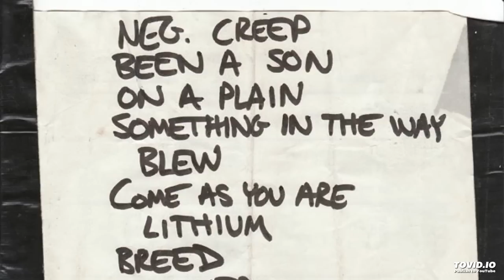Nirvana - Live in Auckland, NZ (02/09/92)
Nirvana live in Auckland, NZ at Logan Campbell Centre.

02/09/92 AUD #1